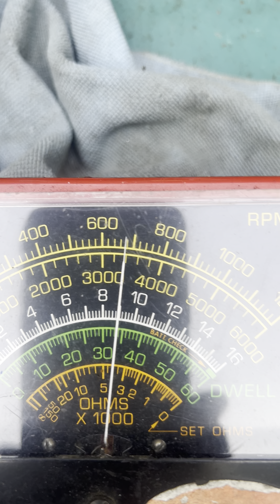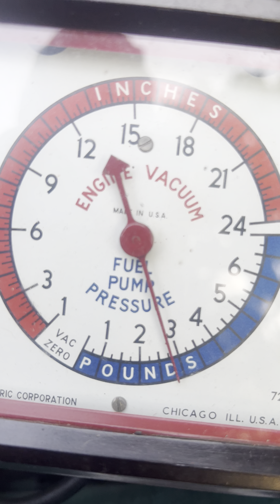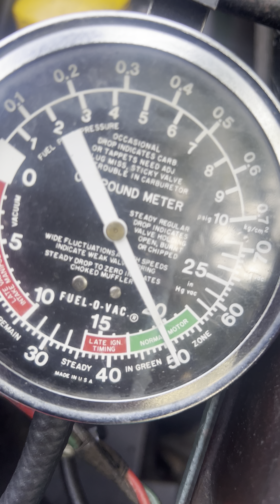Philp's YF 938SD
Restored, tested, and adjusted. Ready to go home.